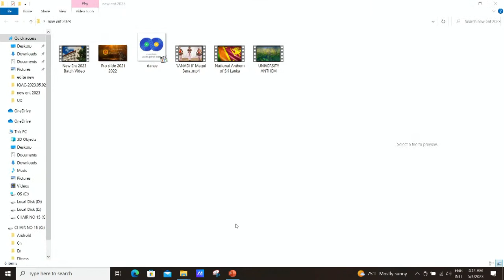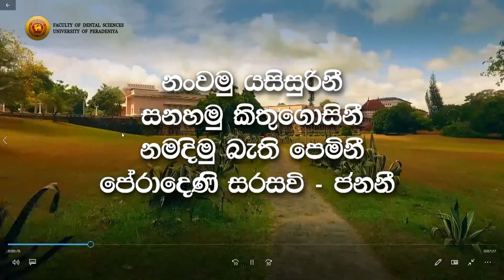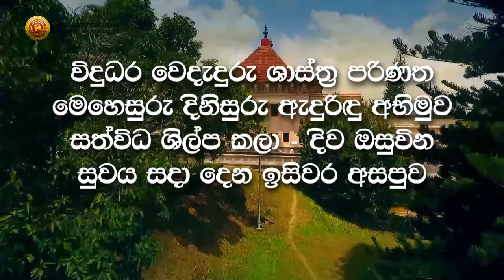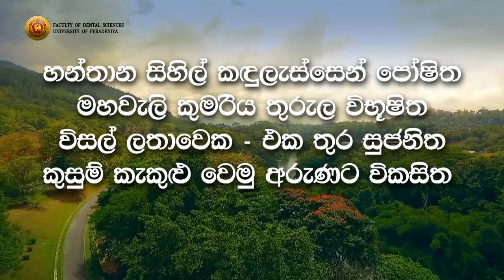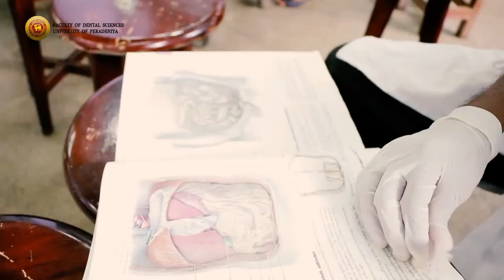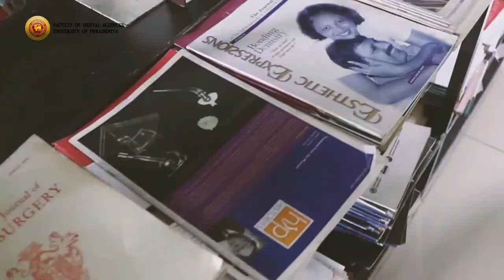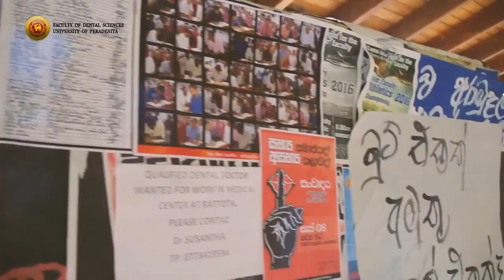NEW ENTRANTS WELCOME 2021/2022